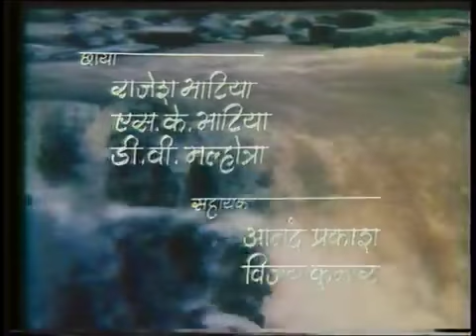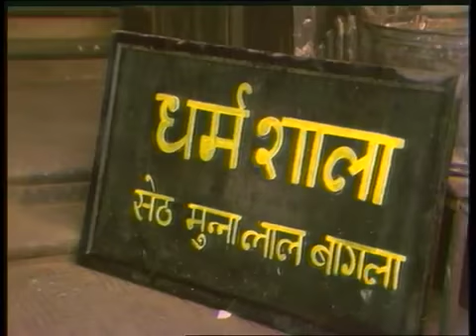Phir Wahi Talaash फिर वही तलाश Ep # 02